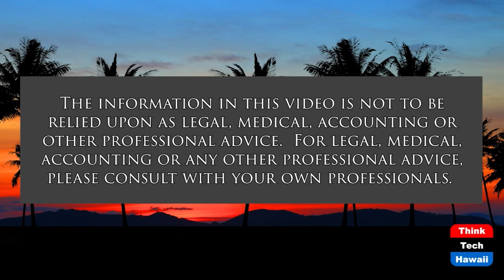Taiwan, Light and Shadow (China, Hawaii and You)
Lessons from a Democratic Miracle.  The host for this show is Andrew Zimmerman.  The guest is Shawna Ryan.

In this episode, we cover the following points:

1) The state of Taiwan immediately after it was founded
2) The Kuomintang's arrival
3) Life under Chiang Kai-shek's martial law, and how it compares to the Maoist time
4) Factors that ultimately lead to democratization of Taiwan.
5) What lessons, if any, we can derive from this when analyzing the PRC?